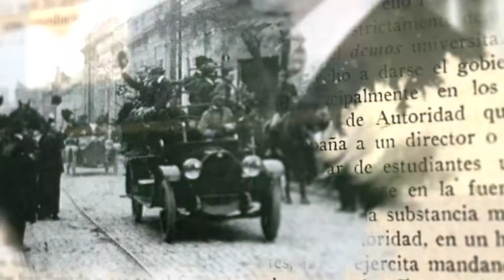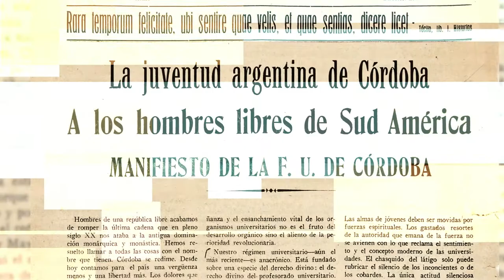Reforma Universitaria, 100 Años Después - HORACIO GONZALEZ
Horacio González es sociólogo, docente, investigador y ensayista. Entre 2005 y 2015, se desempeñó como director de la Biblioteca Nacional.

100 años después - Miradas de la Reforma Universitaria es una serie especial producida por el Área de Comunicación de la UNER. Se trata de entrevistas a referentes provinciales y nacionales, que elaboran un balance -desde sus diferentes perspectivas- de la realidad universitaria histórica y presente, en torno al legado de los logros y principios de la Reforma.